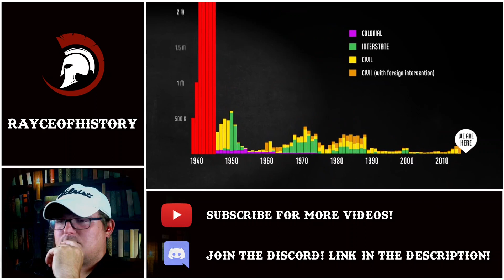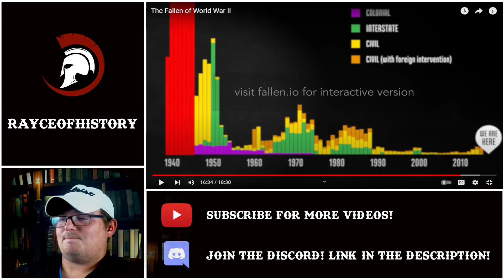Texan Reacts to The Fallen of World War II by Neil Halloran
Reaction to the immense amount of human life lost during World War 2, both military and civilian. Perspective is given in the video by country, year, theater of war, front, etc. and really gives a good grasp of how much this conflict cost the world in terms of life.

As always, go support Neil Halloran for the great content.